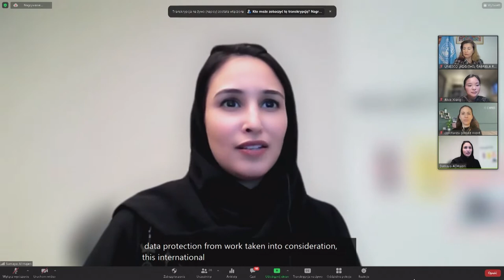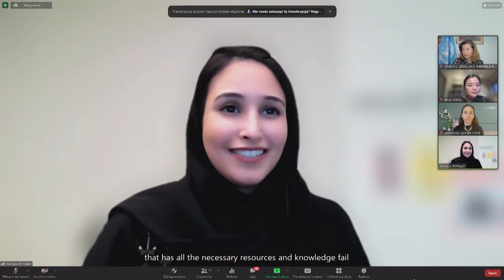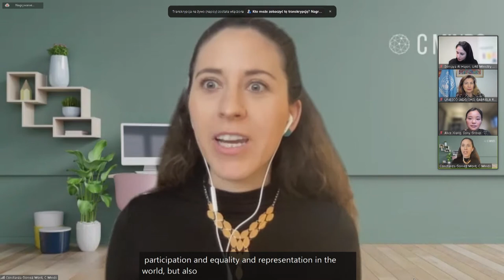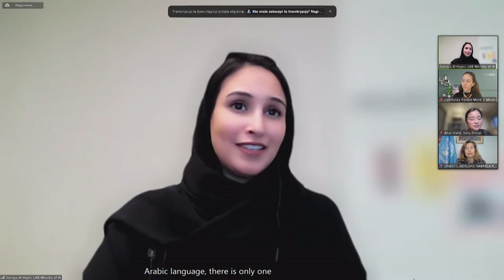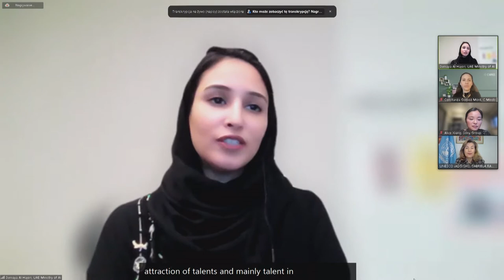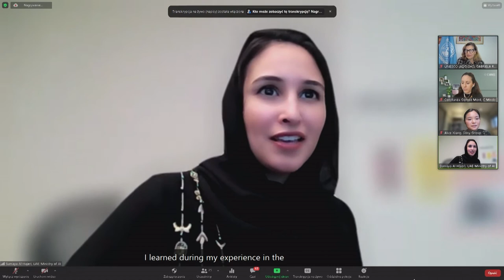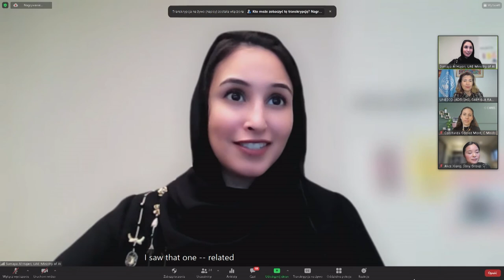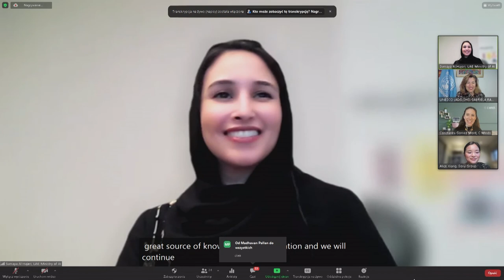IFG 2021 - Day 0 - Conference Room 7 - Ensuring Diversity in the AI World UNESCO